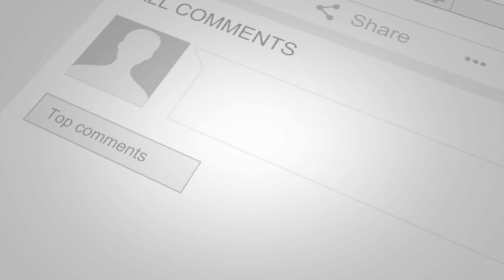The Founder's Dilemma – Wealth or Power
Founders struggle with either wanting to be king and have ultimate power over wealth or seceding control in a quest to achieve wealth over power and control in what is known as the founder's dilemma.